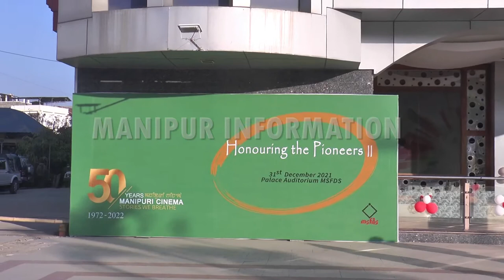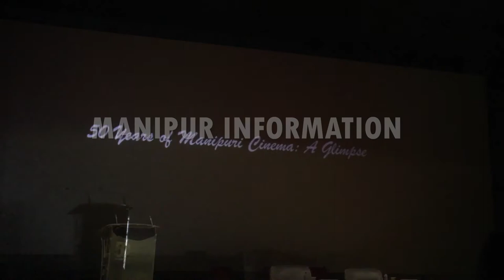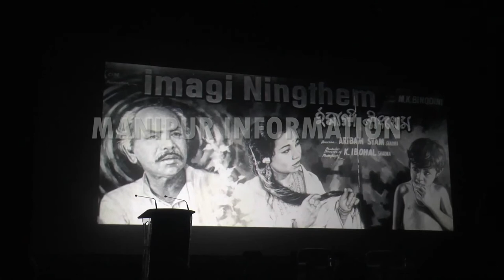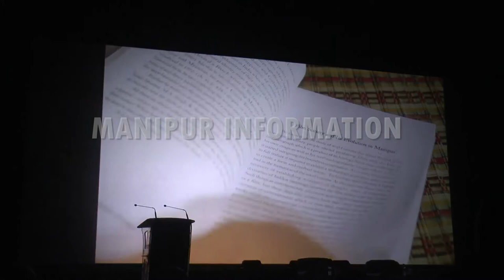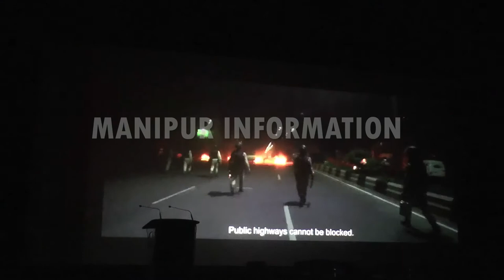Pioneers of Manipuri film personalities honoured at golden jubilee celebration of Manipuri Cinema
Imphal ( Manipur ) ( INDIA ) : As a part of year-long golden jubilee celebration of the Manipuri Cinema (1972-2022), the pioneers of Manipur film personalities were honoured at the Palace Auditorium, Manipur State Film Development Society.

Governor of Manipur La Ganesan and Member of Parliament (Rajya Sabha) Maharaja Leishemba Sanajaoba felicitated altogether 31 personalities, including actor, producer, director, music director, playback singer, screenwriter, cinematographer, sound recordist, lyricist, cine exhibitor, projectionist, make-up artist, mechanic, gaffer/light, screenwriter, film critic, editor and producer.

Before starting the programme, “Glimpse of Manipuri Cinema”, a highlight of the 50 years journey of Manipuri Cinema was also screened.